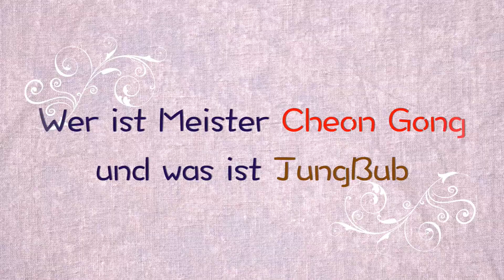Lesung 5834. Wer ist Meister Cheon Gong und was ist JungBub (de)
Frage:  Manche Leute fragen sich, wer Meister Cheon Gong ist, ob er eher ein religiöser Führer ist als ein Intellektueller, ein Prophet und welcher Philosophie er angehört. Sie unterrichten Jungbub, aber die meisten Leute wissen nicht, was es ist, es wäre hilfreich, wenn Sie erklären könnten, wovon wir sprechen.

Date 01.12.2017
Place: Seoul (South Korea)

* Hongikingan [홍익인간] refers to those who
                 were born after 1952. This word
                 means “those who came to benefit
                 the Earth”.

Narrated by C. Janzen
German text revised by C. Janzen
Music performed by I.J. Park
Project by M. Elisetti
                   I.J. Park
                   F. Majoni